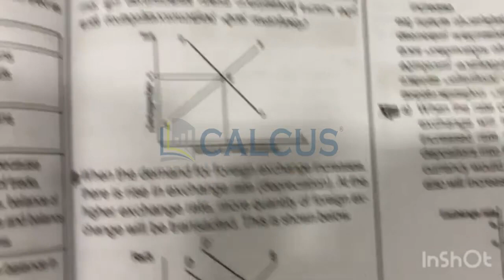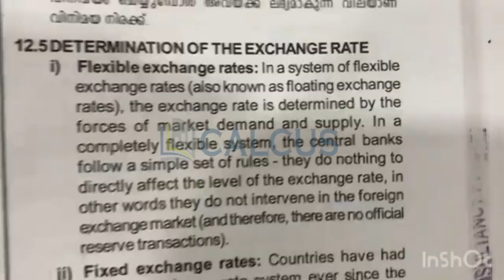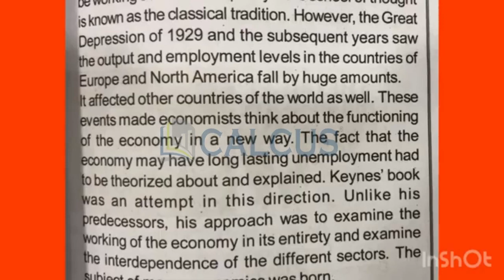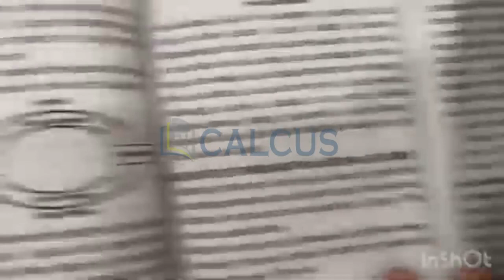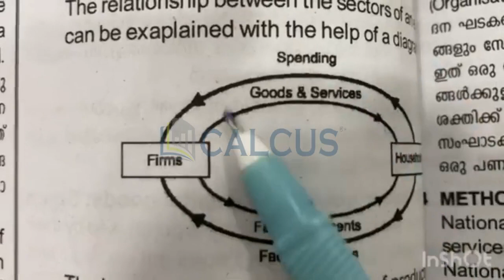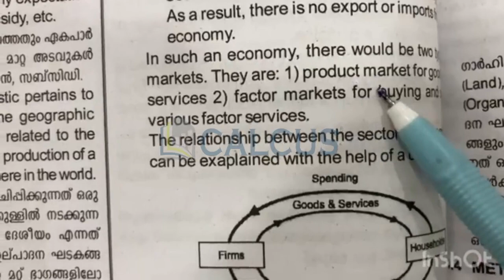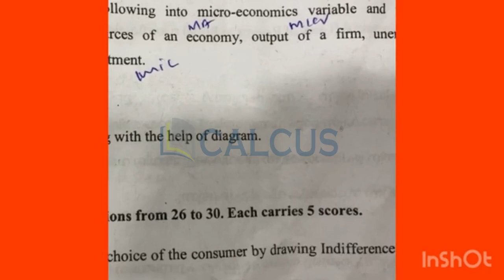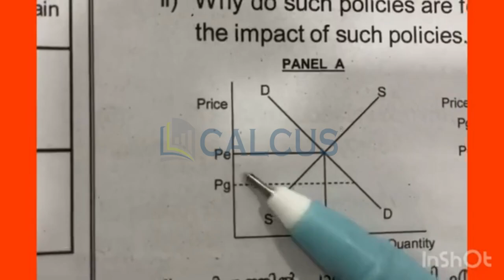💯💥ഇതാ പിടിച്ചോAnswers🔥😎 2EconomicsModel exam 2023 4marks questions Answer key🔐💎